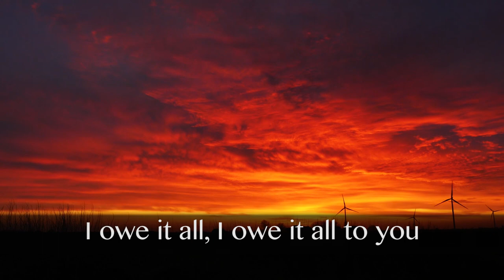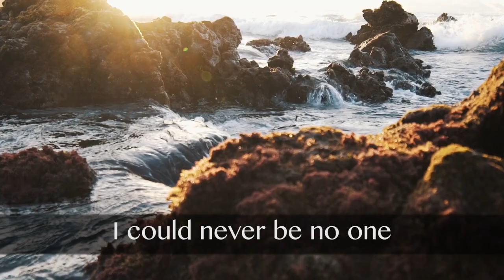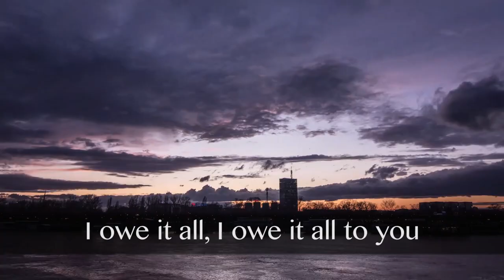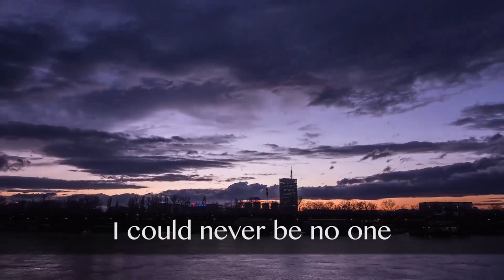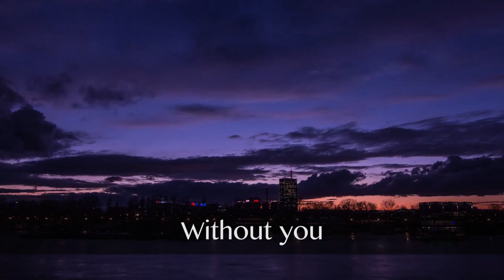Chinyelu No one without you (Lyric video)